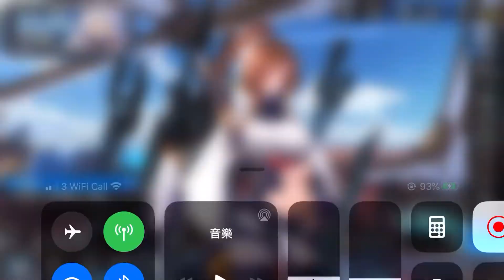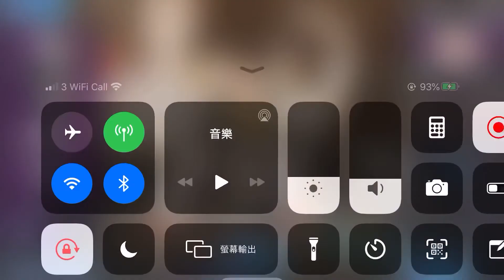重裝戰姬 八部專用機